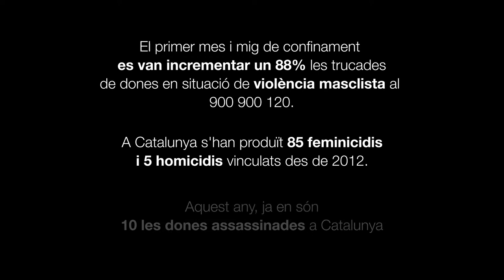TMB se suma a les reivindicacions amb motiu del Dia Internacional contra la Violència Masclista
Un any més, col·laborem amb la Fundació Setba amb motiu del Dia Internacional Contra la Violència Masclista amb la difusió del taller de fotografia “De l’ombra a la llum”. Un projecte d'empoderament  apadrinat per Marta Fàbregas i protagonitzat per dones víctimes de violència masclista que, a través de la fotografia, duen a terme un procés de transformació personal.